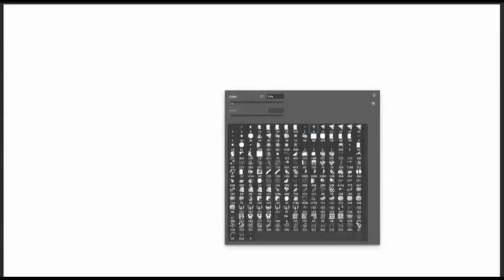Art Deco Mansion Concept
Maximilian Jasionowski